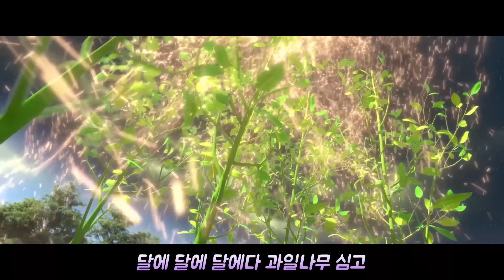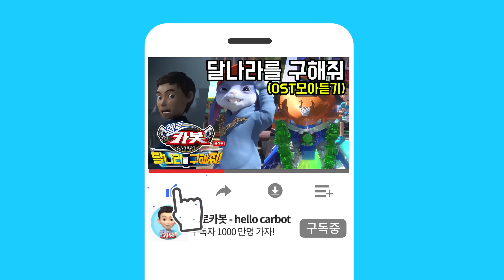[헬로카봇 특집] ★헬로카봇 극장판 달나라를 구해줘 OST 모아듣기★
[헬로카봇 특집]
★헬로카봇 극장판 달나라를 구해줘 OST 모아듣기★

평화로웠던 지구에는 타워크레인, 우주정거장이 사라지고,
달의 뒷면에서 살던 토끼족 마을은 외계 로봇의 공격으로
위기에 처하게 된다.
이 모든 것은 바로 지구를 정복하려는
치올라 외계인들의 공격이었던 것!

평화를 수호하는 차탄과 카봇들은
달을 넘어 지구까지 혼란에 빠뜨린
 치올라 외계 군단에 맞서기 위해
달나라로 떠나게 되는데…!

지구와 달을 구하기 위한
 카봇과 토끼족들의 지상최대 연합작전이 시작된다!